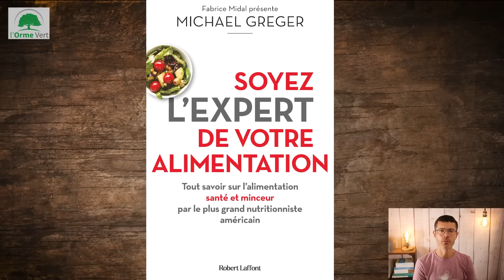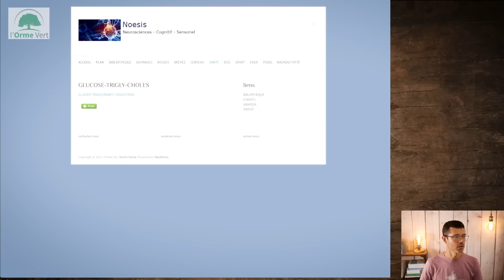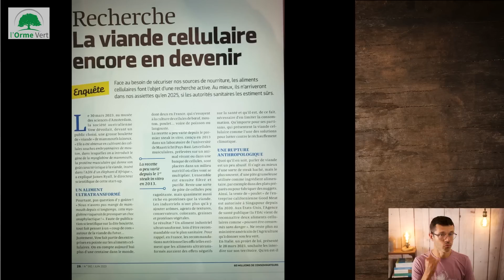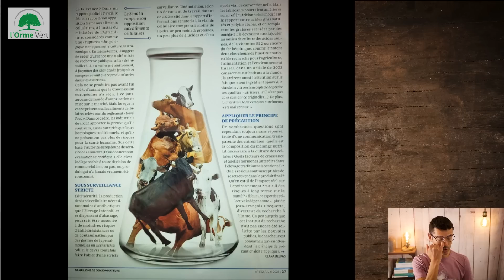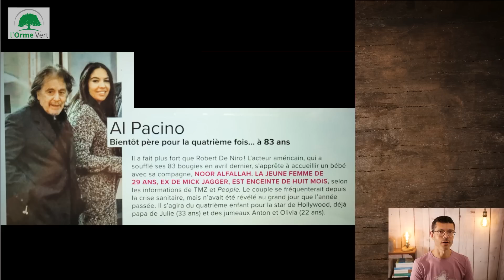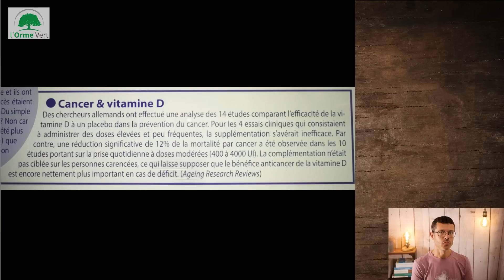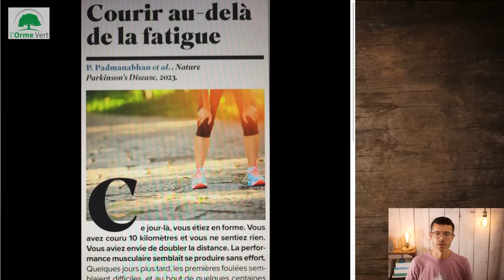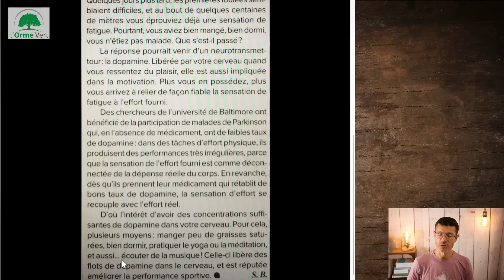ACTUS #10 du 06-06-2023 - Pride Month, Livre Dr Greger, Brèves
⇩⇩⇩ DÉROULEZ VERS LE BAS POUR PLUS D'INFOS ET DE LIENS ⇩⇩⇩
Actus de la semaine : Pride Month, On ne nait pas féministe, Les aliments pour bébés, Série : Funny Woman, Livre du Dr Greger : Soyez l'expert de votre alimentation, Enquête exclusive - Livraisons à domicile le ballet infernal, du bicarbonate dans la sauce tomate, Site dinformation : Noesis, Brèves.

00:00 ► Bonjour à tous
00:10 ► Repas du jour
01:39 ► La vidéo de réponse à Cynthia sort d'ici quelques jours, donc patience ...
02:48 ► C'est la Pride Month durant tout le mois de juin.
06:50 ► Docu : On ne nait pas féministe
07:28 ► Docu : Les aliments pour bébés
08:04 ► Série : Funny Woman
09:11 ► Livre du Dr Greger : Soyez l'expert de votre alimentation
17:51 ► Enquête exclusive - Livraisons à domicile le ballet infernal
19:33 ► Question : que penser de mettre du bicarbonate dans la sauce tomate ?
20:43 ► Site d'information : Noesis
21:59 ► Brèves issues de mes lectures de magazines
28:22 ► Fin de l'actu

▬▬▬▬▬▬▬▬▬▬▬▬▬▬ POUR RECEVOIR GRATUITEMENT ▬▬▬▬▬▬▬▬▬▬▬▬▬▬
mes conseils pour une alimentation saine et équilibrée, veuillez cliquer sur le lien suivant :

1.
2.
3.
5. Ecoutez-moi sur mon PODCAST
6. Mon site de recettes de CUISINE

▬▬▬▬▬▬▬▬▬▬▬▬▬▬ LISTE DE TOUTES LES VIDÉOS ▬▬▬▬▬▬▬▬▬▬▬▬▬▬
Pour retrouver facilement une vidéo, j'ai consigné dans un tableau toutes les vidéos publiées, par ordre chronologique :

▬▬▬▬▬▬▬▬▬▬▬▬▬▬ MA 2E CHAÎNE YOUTUBE ▬▬▬▬▬▬▬▬▬▬▬▬▬▬
Pour ceux et celles qui sont intéressés par l'énergétique, la radiesthésie, la géobiologie, la symbolique des maladies et le développement personnel, voici mon autre chaîne Youtube : "Secret d'Energie"